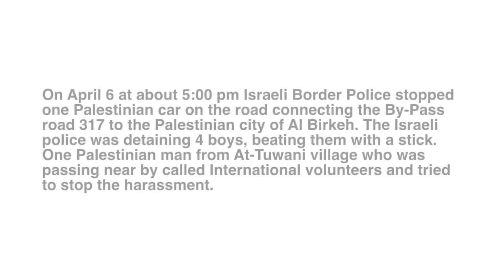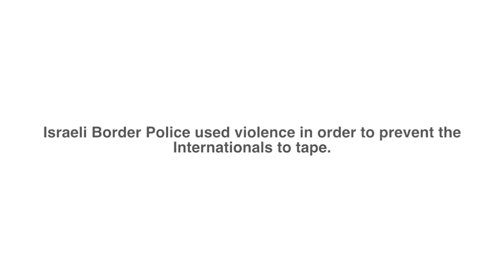2018 04 06 Israeli Border Police harassment in Al Birkeh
On April 6 at about 5:00 pm Israeli Border Police stopped one Palestinian car on the road connecting the By-Pass road 317 to the Palestinian city of Al Birkeh. The Israeli police was detaining 4 boys, beating them with a stick.
One Palestinian man from At-Tuwani village who was passing near by called International volunteers and tried to stop the harassment. When the volunteers arrived the 4 boys have been immediately released, but the Palestinian man was kept under detention.
Israeli border Police used violence in order to prevent Internationals to tape.
At 6.00 pm the Palestinian man has been released.